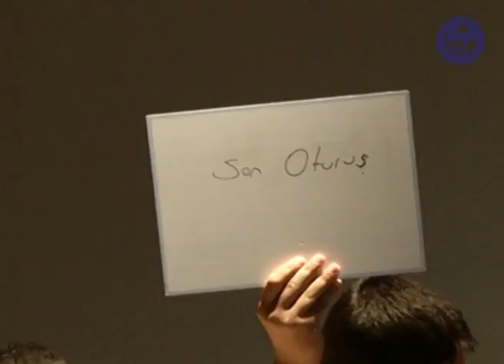Gençler Yarışıyor 2013 Fragmanı